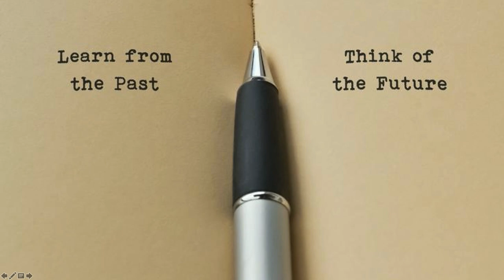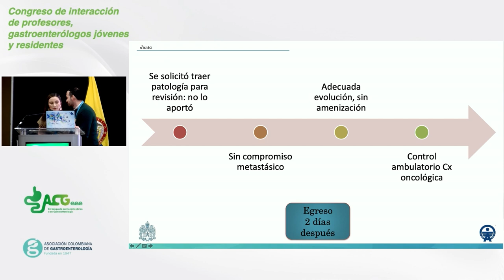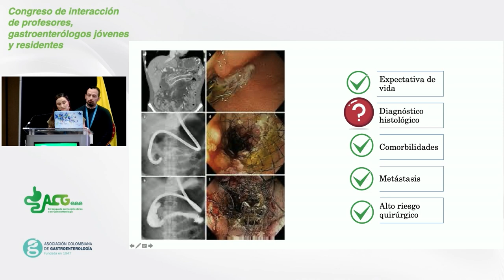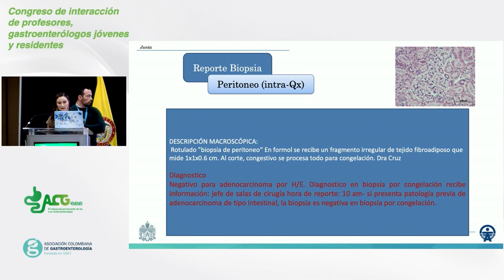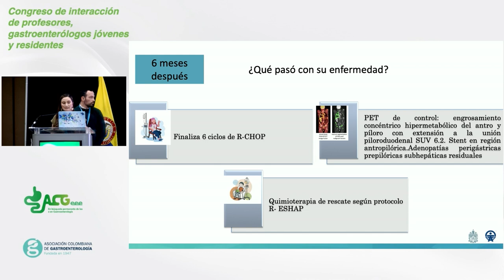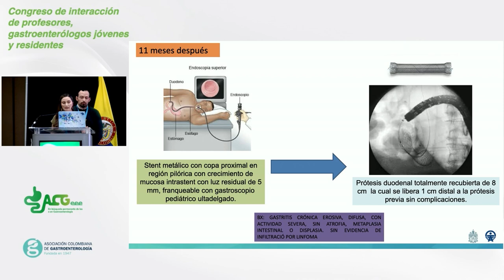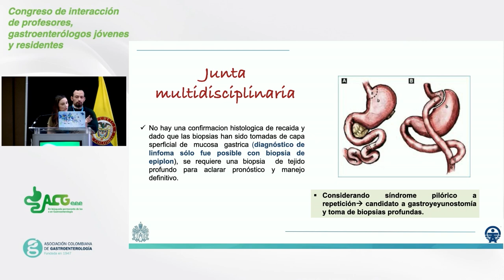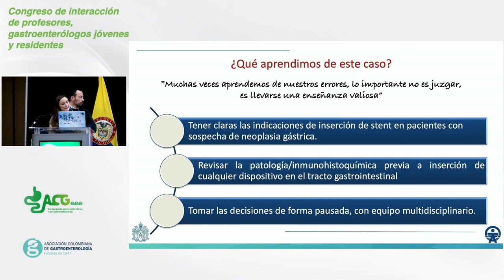Pontificia Universidad Javeriana - Profesor Dr. Fredy Avila | Residente Dra. Valentina Ursida - 2